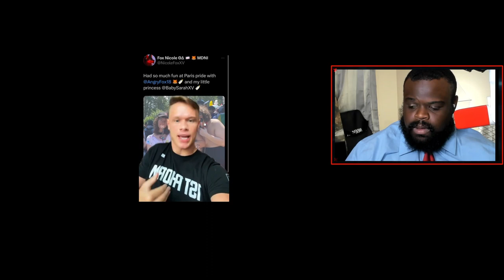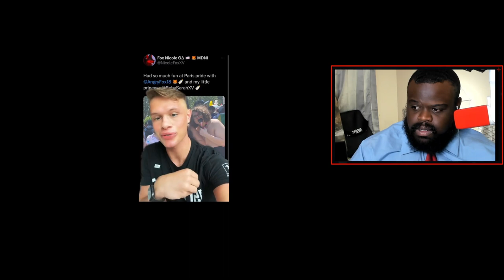Adult Babies At Paris Pride Parade.